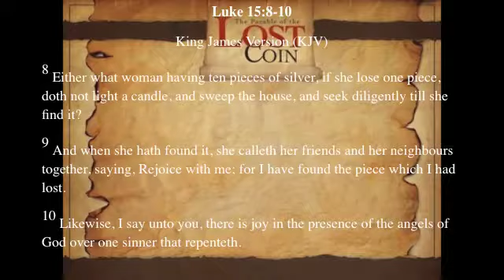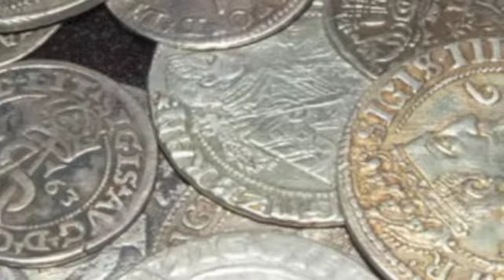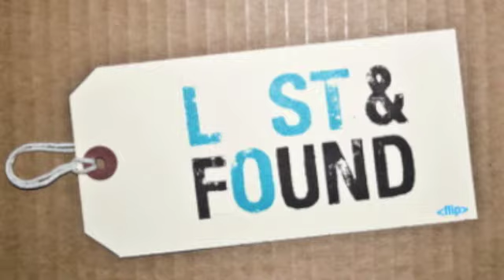The Lost Coin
Fresno Hebrew Fellowship.
This message from Luke 15 is a message of the joy of finding that which is lost. A Great Picture of our Salvation!